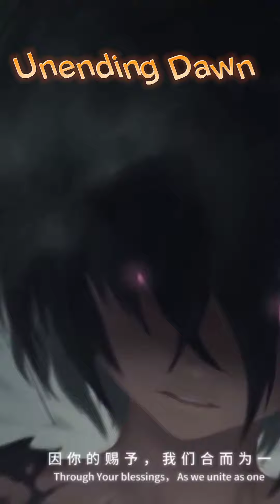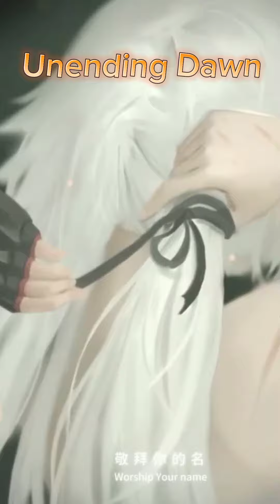sera Unending Dawn el próximo rival de genshin impac?